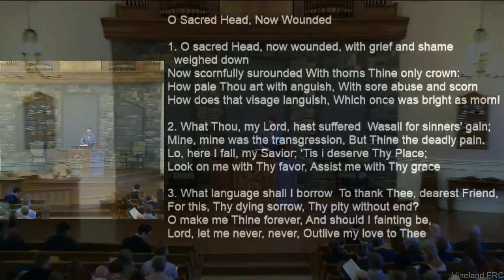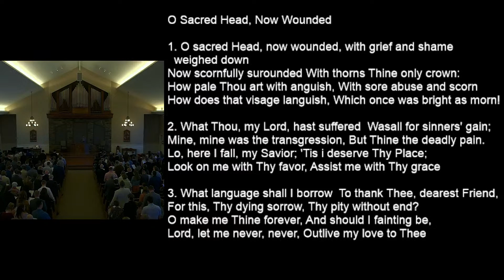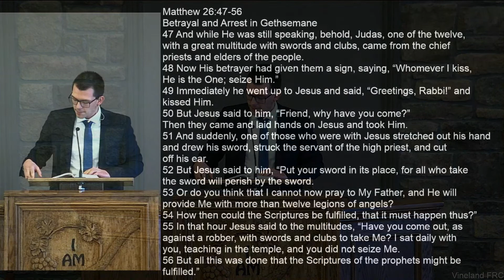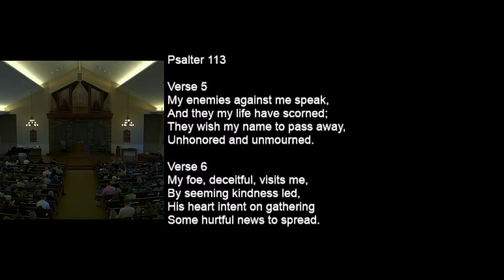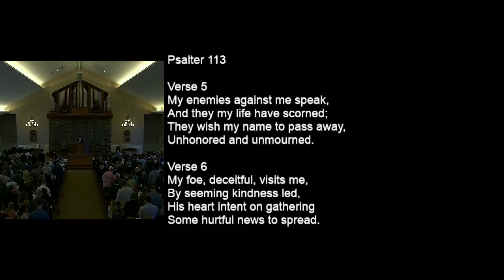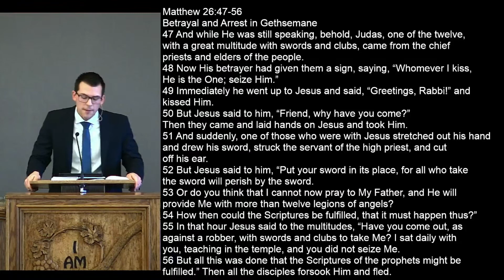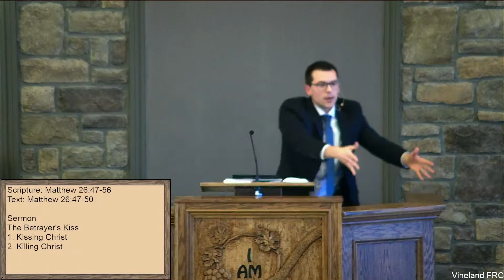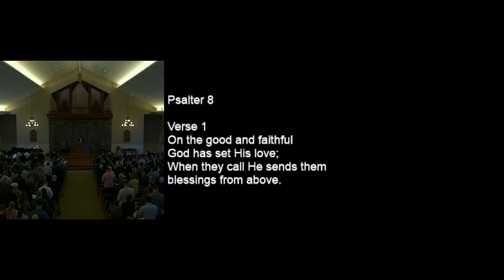Sunday Afternoon Service, March 26, 2023